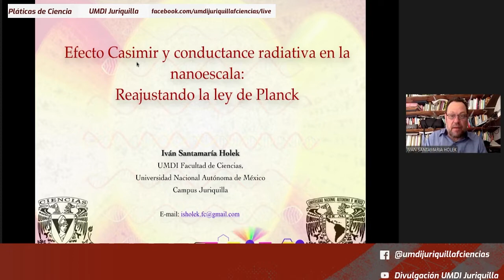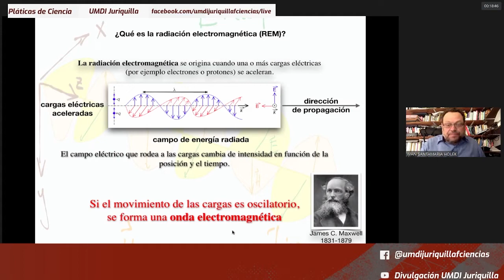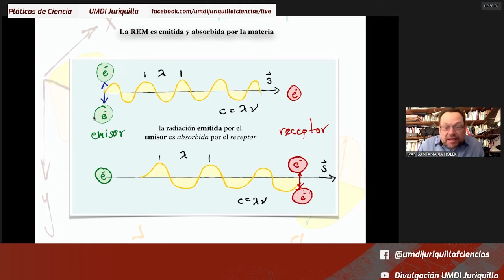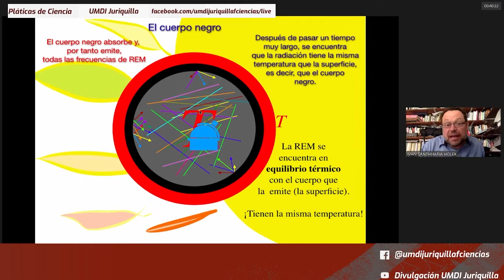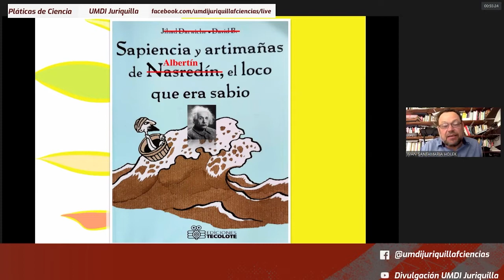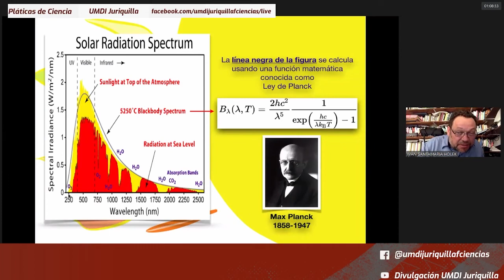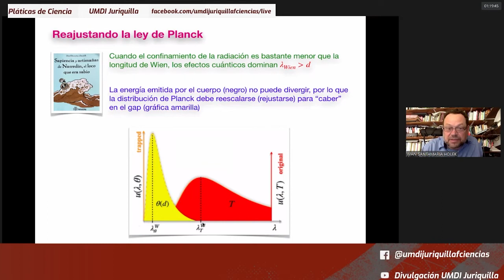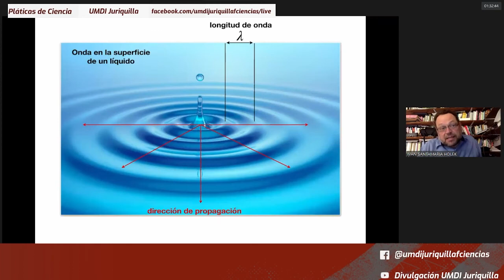Efecto Casimir y conductancia radiactiva en la nanoescala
En la edición de agosto de 2022 de "Pláticas de Ciencia de la UMDI" imparte el Dr. Iván Santamaría Holek la conferencia "Efecto Casimir y conductancia radiactiva en la nanoescala: Reajustando la ley de Planck".